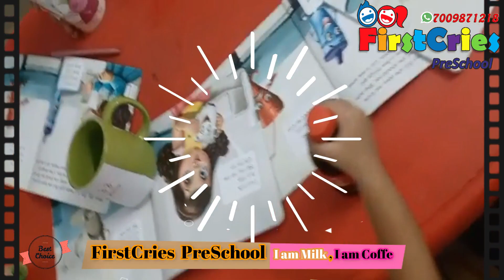I am Milk, I am Coffee, I am Coke, I am Water, here to intro you to the heart and soul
🌟 Introducing Our Little Learners 🌟

I am Milk, I am Coffee, I am Coke, I am Water, and we are here to introduce you to the heart and soul of FirstCries Smart PreSchool - our little learners!